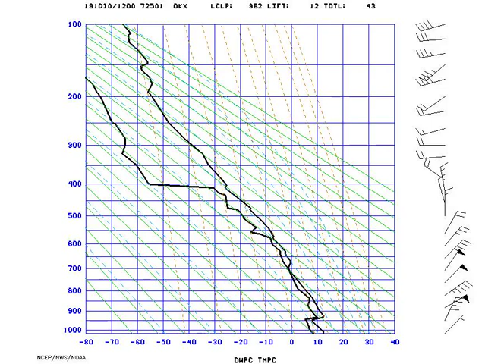AMS_Stuve_NYNY_2019-10-10